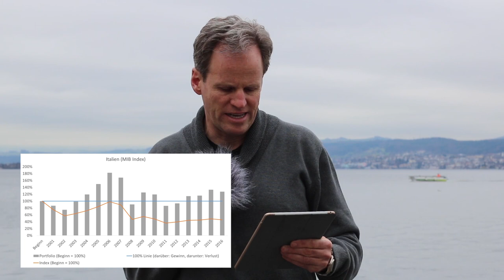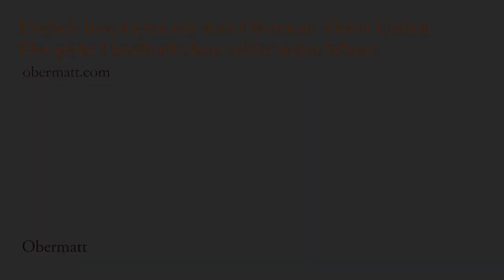Italien ist der pure Absturz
(Aktien-Fake 1/3)

Fake-News kennt seit der US Wahl jeder. Was weniger bekannt ist, ist dass Fake-News auch bei Aktien vorkommen. Zum Beispiel, dass man in Italien mit Aktienanlagen Geld verloren hätte. Als Beweis wird der Milano Aktienmarktindex MIB beigezogen (orange Linie in der Grafik im Video). Mit 100% Ende 2000 gestartet, lag dieser Ende 2016 bei 46% (von 42’758 auf 19’566 gefallen). Schrecklich, nicht? Also ja keine italienischen Aktien kaufen?

Aktien-Fake, denn die MIB-Index-Zahl ist für Sparer sowohl falsch wie auch unrealistisch!

Die Zahl ist falsch, weil die Dividenden nicht berücksichtigt sind. Das ist bei den meisten Aktienindex-Zahlen der Fall, weil die Index-Werte mit Dividenden zu kompliziert würden. Wer die richtige Zahl will, muss nach “Total Return” suchen, diese Werte werden von den Börsen aber oft nur kostenpflichtig herausgeben, man findet sie deshalb in der Presse nicht.

Die Zahl ist aber auch unrealistisch, denn man spart ja nicht alles am Anfang und wartet dann 20 Jahre lang. Viel realistischer ist es, dass jedes Jahr ein ähnlicher Betrag gespart wird. So ist das Leben im Normalfall.

Wir haben beide Fehler korrigiert und das Resultat in Balkenform dargestellt. Der Balken gibt an, wie viel die Anlage Wert ist, wenn sie durch den gesparten Betrag geteilt wird. Dabei wird jedes Jahr der gleiche Betrag gespart. Liegt der Balken in der Grafik über der blauen Linie, dann ist der Wert der Anlage höher als die Einlage und umgekehrt.

Wer also im wirklich schlechten Moment Ende 2000 in Italien mit Aktien zu sparen begonnen hat, war zwei Jahre lang mit dem Portfolio unzufrieden, denn der Wert war tiefer als die Einzahlung. Aber schon 2003 kehrte sich das Blatt und in den Folgejahren war der Sparer glücklich.

In der schlimmsten Finanzkrise unserer Generation, 2008, musste dann nochmals ein negatives Jahr erduldet werden. Und für Italien noch wichtiger: Trotz Italiens wirklich schlechter Wirtschaftsentwicklung war der Sparer nur weitere zwei Jahre lang “unter Wasser” und dann schon wieder positiv.

Inzwischen hat der Sparer 22% mehr als er in der Gesamtsumme einbezahlt hatte. Wichtig für alle, die Angst vor Verlusten haben: In nur einem von drei Jahren war das Portfolio negativ. In der Mehrheit der Jahre sah es gut aus, manchmal sehr gut.

Wohlgemerkt: Wir sprechen von einem der schlechtesten Länder für Aktionäre wo der Aktienindex um 54% eingebrochen ist. Aber nicht einmal in diesem Schreckensszenario ging es dem regelmässigen Aktiensparer wirklich schlecht. “Aktien-Fake” sage ich da nur.

Wie wir das gerechnet haben: Wir haben alle Daten von Standard & Poor’s eingekauft, also Aktienrenditen nicht selbst gerechnet, sondern von einem der grössten Finanzdaten-Anbieter lizenziert. Um die grauen Balken zu berechnen, also der Aktien-Depot-Wert für einen Sparer, der jedes Jahr in grosse Aktien des Landes investiert, haben wir für jedes Jahr die jeweils grössten 20 Aktien des Landes genommen und deren Rendite plus Dividende von Standard & Poor’s bezogen. Wir haben dann angenommen, dass jede Aktie die gleiche Bedeutung im Aktien-Depot hat und so die Gesamtrendite und den Aktien-Depot-Wert am Ende des Jahres berechnet. So kommen wir einem typischen Aktien-Depot eines Sparers am nächsten. Wir haben diesen Betrag durch die Summe aller jährlichen Einzahlungen geteilt. Ist der aktuelle Wert des Aktien-Depots höher als die Summe aller Einzahlungen, dann ist der Balken über 100% und umgekehrt ist der Balken unter 100% wenn Verlust gemacht wurde.